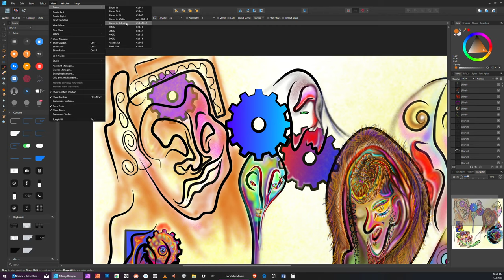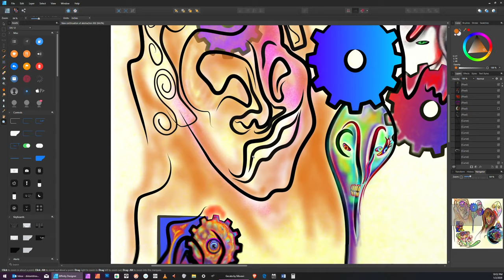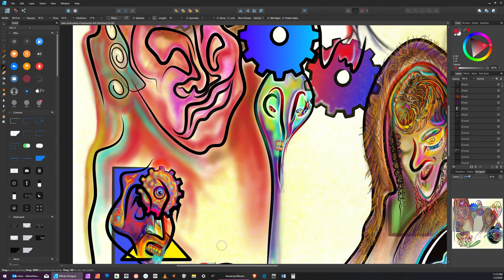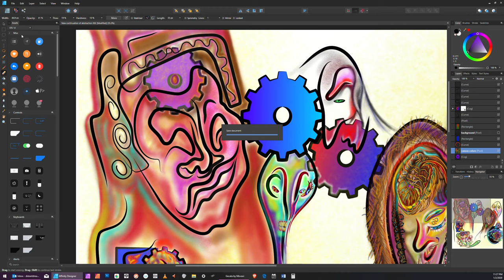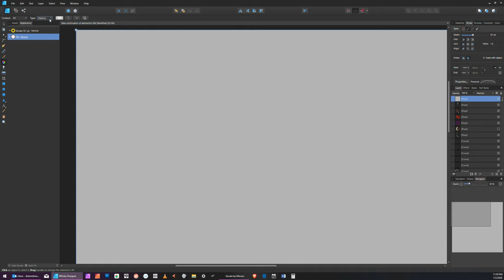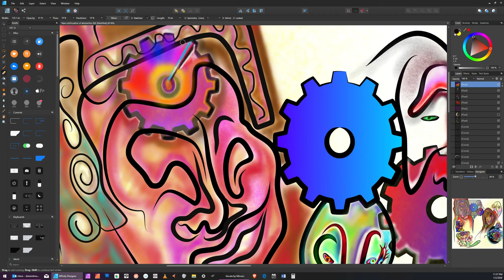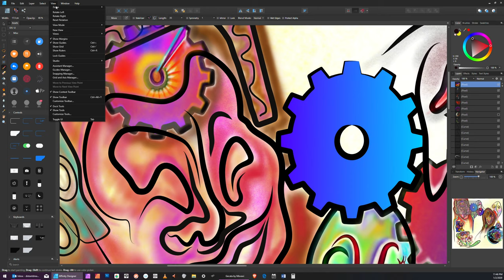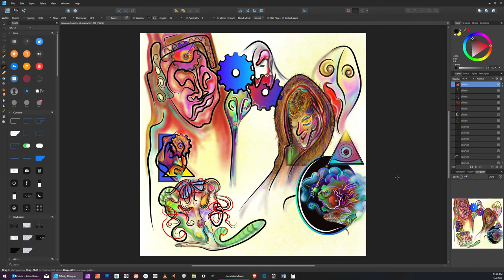Drawing of Angkor Wat type face in my new work aging and block lines to follow. 2020 begins.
Continuing to develop this artwork from time to time, the focus of which is self awareness, the brain, the supposed three parts of the human brain, the remarkable abilities of our self aware entities, and much more symbolism, optical effects and illusions and the powers of light and color.  At this point it evolves, and this element will resemble the magnificent incredible Angkor Wat, but whimsically.  The mind's gears are turning. The characters in the visual play each have their roles.